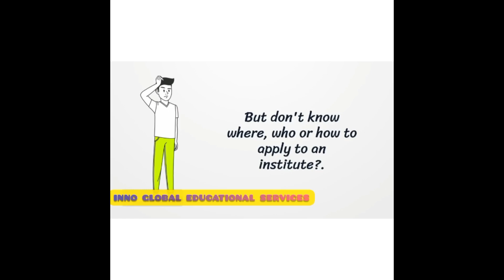STUDY ABROAD 2023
WINTER INTAKE (February\March Intake)